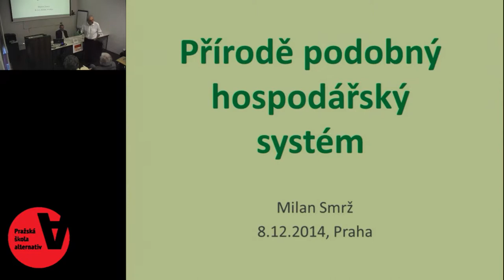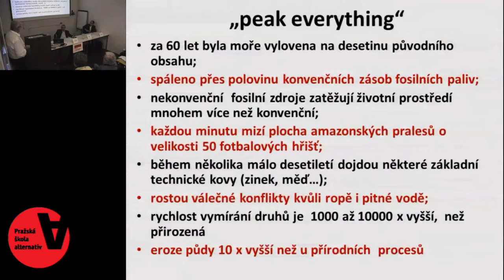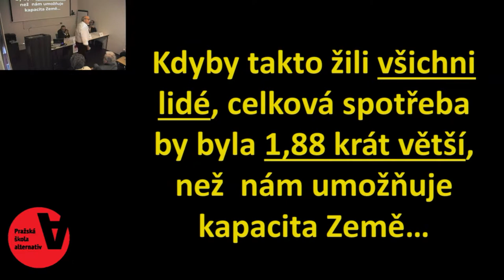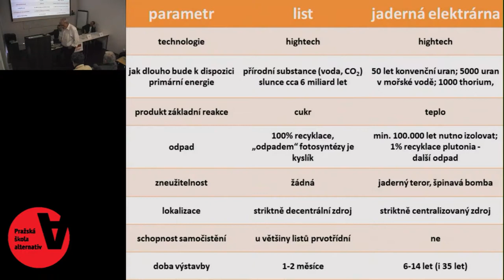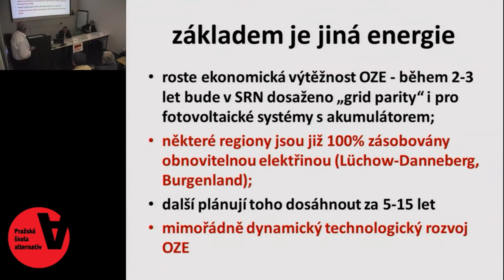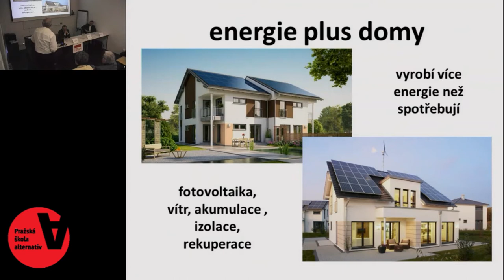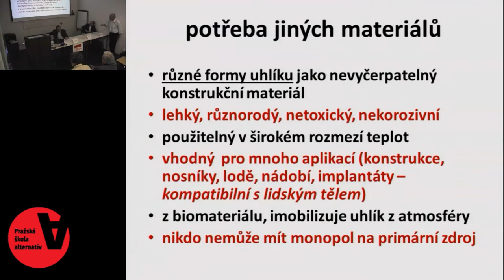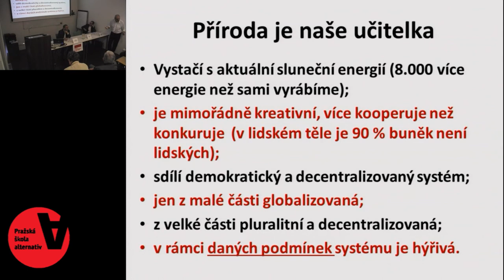Globální a lokální přístupy k ochraně klimatu: Milan Smrž, Eurosolar